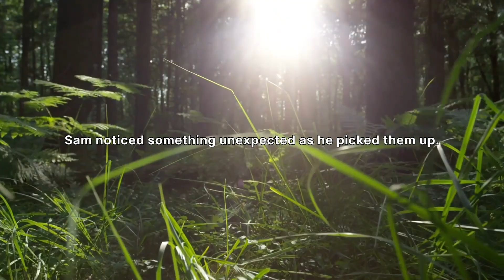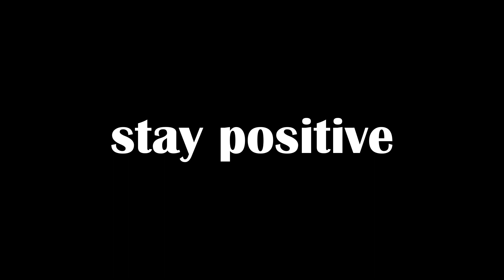Discover How To Become The Master of Your Emotions - Controlling Anger And Frustrations